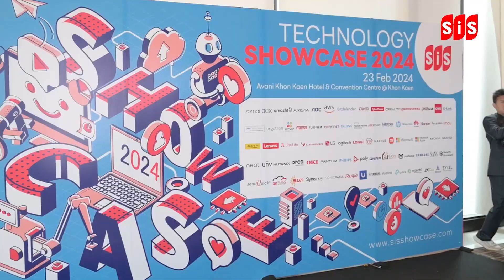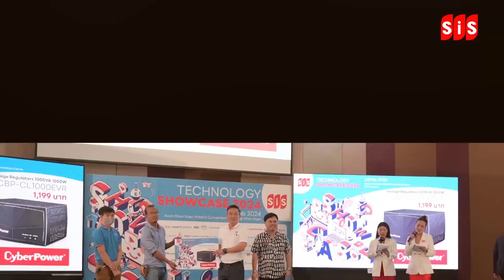ประมวลภาพงาน SiS Technology Showcase 2024 (UPC Khonkaen)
ณ  อวานี ขอนแก่น โฮเทล แอนด์ คอนเวนชั่น เซ็นเตอร์ จังหวัดขอนแก่น

ท่านสามารถติดตามข่าวสาร อัพเดทสินค้าใหม่ เทคโนโลยีและนวัตกรรมต่างๆ ได้ที่